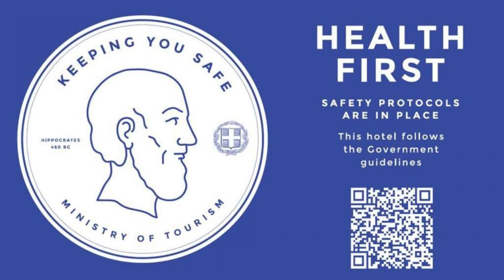Sarpedon Forest Villas Crete, near the beach, Gállos, Greece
About Property:
Set in Gállos, 6.5 km from Archaeological Museum of Rethymno and 31 km from Museum of Ancient Eleftherna, Sarpedon - Forest Villas Crete, near the beach offers an outdoor swimming pool and air conditioning. This villa has a private pool, a garden, barbecue facilities, free WiFi and free private parking.
The villa has 5 bedrooms, 4 bathrooms, bed linen, towels, a flat-screen TV with satellite channels, a dining area, a fully equipped kitchen, and a terrace with sea views.
Municipal Garden is...
Property Type: Hotel
Address: Kapsikas Atsipopoulo, Gállos, 74100, Greece
Searching For
1. Sarpedon Forest Villas Crete - near the beach - Gállos - Greece
2. Sarpedon Forest Villas Crete - near the beach - Gállos - Greece Address
3. Sarpedon Forest Villas Crete - near the beach - Gállos - Greece Rooms
4. Sarpedon Forest Villas Crete - near the beach - Gállos - Greece Amenities
5. Sarpedon Forest Villas Crete - near the beach - Gállos - Greece Offers and Deals
Audio Credit:
Track Title: Subway Dreams
Artist: Dan Henig